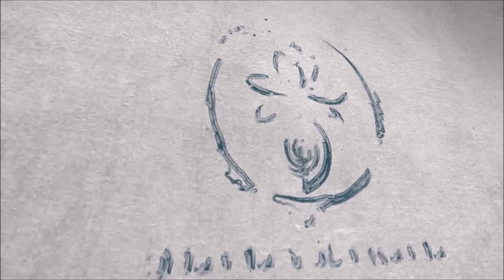TWIN FLAME 101 : TOOLS FOR TWINS : ALIGNMENT AND ENERGY 11:11